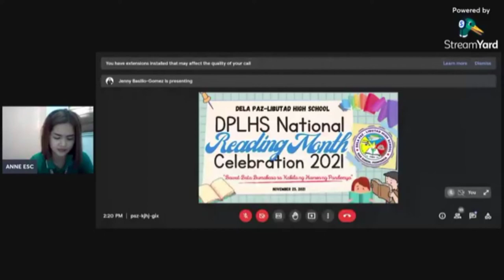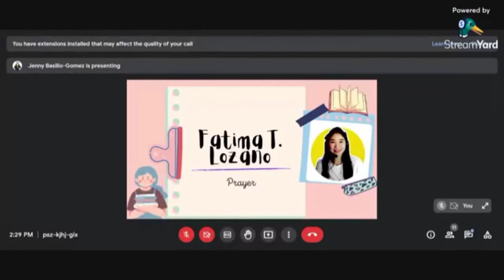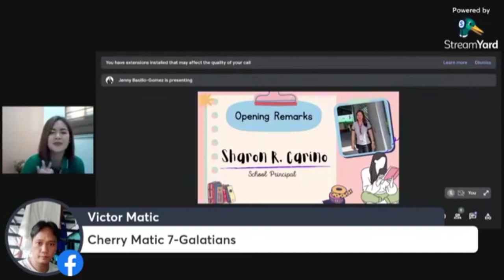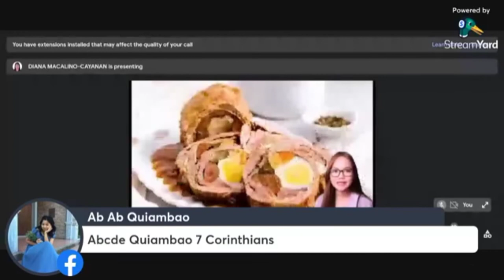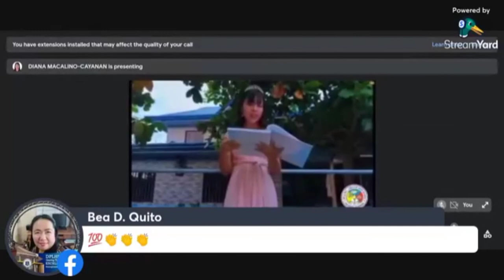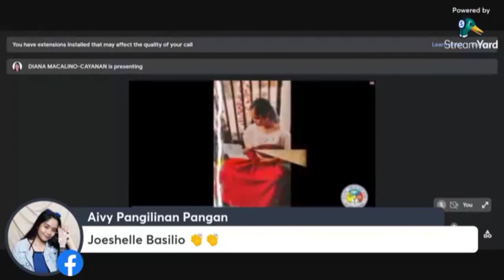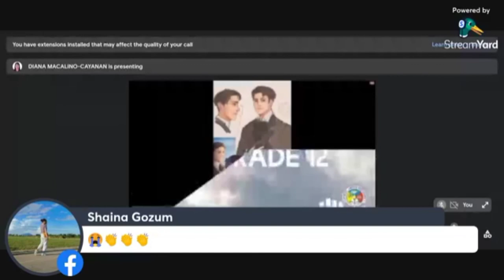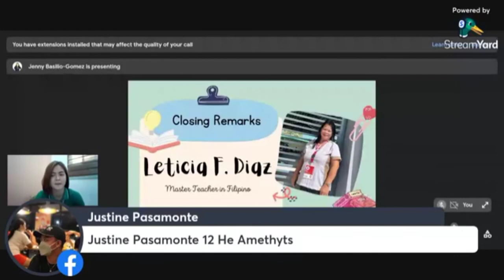2021 DPLHS NATIONAL READING MONTH VIRTUAL CELEBRATION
Sharing a livestream of our 2021 National Reading Month Celebration conducted last November 25, 2021. .